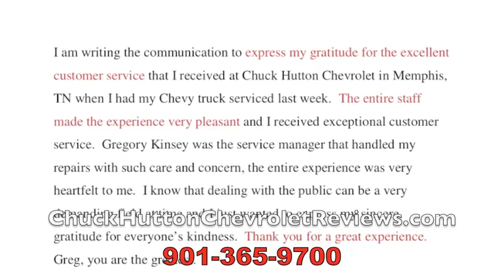Chevrolet Cruz Memphis TN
VERY PROUD!!! I am writing this letter to let you know of my experience with several employees at Chuck Hutton Chevrolet in Memphis TN. While traveling to Texas on vacation in our Pace Arrow Motor Home, the brakes failed in the Memphis area. We were able to make it to Sam's Town RV Park in Robinsonville, MS. The next morning, I looked under the front of the motor home and saw that the speed sensor had melted, this from the brake not releasing and the brakes overheated. I called Workhorse Custom Chassis and they told me that Chuck Hutton Chevrolet was an authorized Workhorse Dealership in Memphis. Workhorse told me to drive the motor home to Chuck Hutton, and needless to say the person at Workhorse was not a pleasure to deal with since she insisted that I drive to the dealership with no brakes. I called Chuck Hutton Chevrolet and spoke to Mr. Greg Kinsey, and he arranged D's towing to co